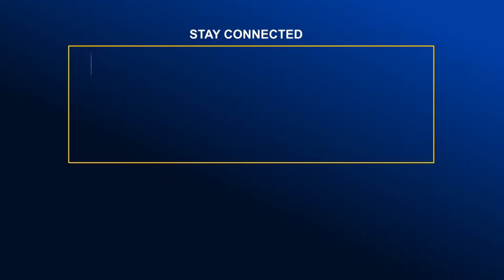সাতকানিয়ার র্মীজাখীল উচ্চ বদ্যিালয় এন্ড কলেজে ফ্রি চকিৎিসা সেবা দেয়া হয়েছে |Global TV News